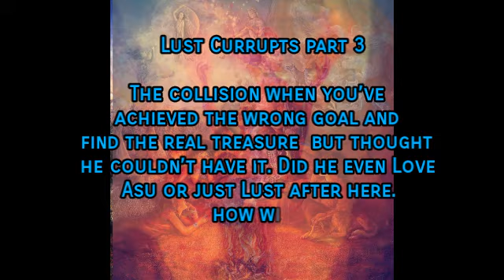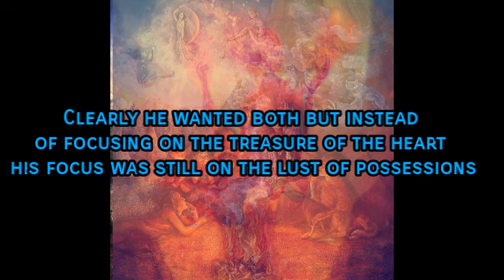lust Currupts 3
A morality tale